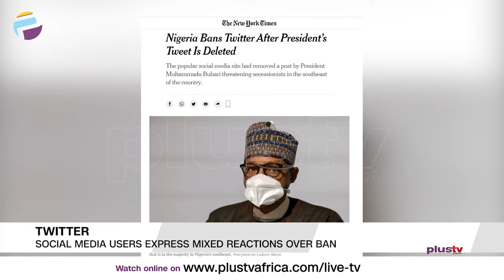Group Protests Illegal Demolition Of Mechanic Villages | NIMASA Deep Blue Projects | PLUS REPORT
Reports Making The News:
Twitter: Social Media Users Express Mixed Reaction Over Ban

The twitter ban in Nigeria still made the news as it continued to elicit passionate reactions from amongst many citizens.

World Environmental Day: U.S. Partners Lagos Govt In Planting Trees For Safer Environment

To world environment day now, for long, humans have been exploiting and destroying the planet’s ecosystems, and the loss is depriving the world of carbon sinks, at a time humanity can least afford it.

Lagos: Group Protests Illegal Demolition Of Mechanic Villages

Nigerian automobile technicians’ association of Nigeria in collaboration with the The Federation of informal Workers organization of Nigeria has demanded the illegal demolition of mechanic villages and workshops across the state be discontinued.

State Visit: President Buhari Commissions, Railway, NIMASA Deep Blue Projects

President Muhammadu Buhari has commissioned the $1.5 billion 157-kilometre Lagos-Ibadan standard gauge railway project for full commercial activities in Lagos.